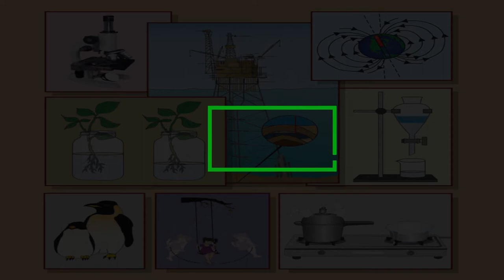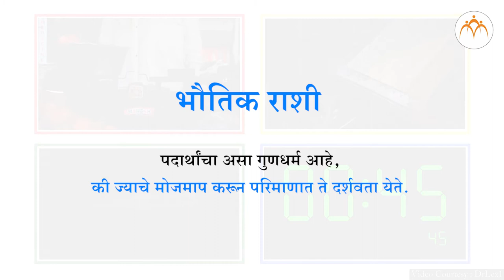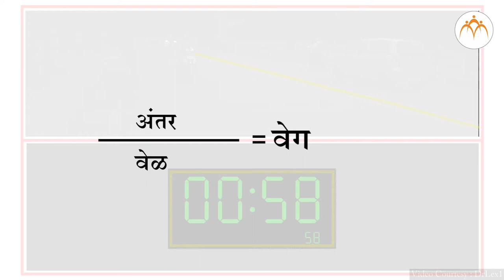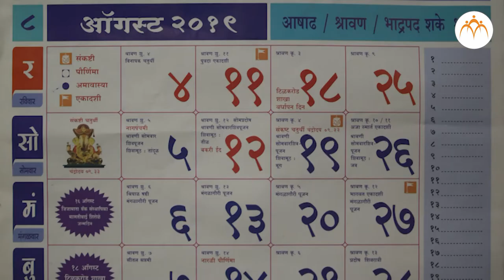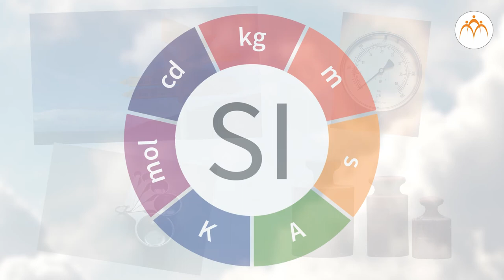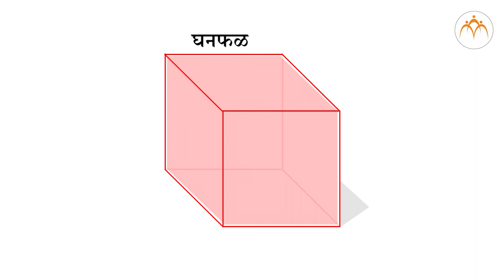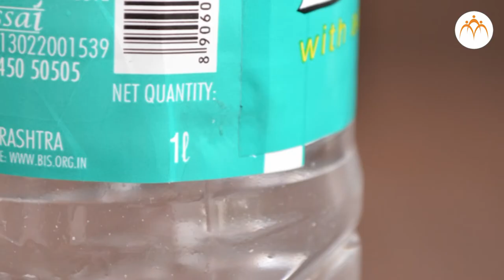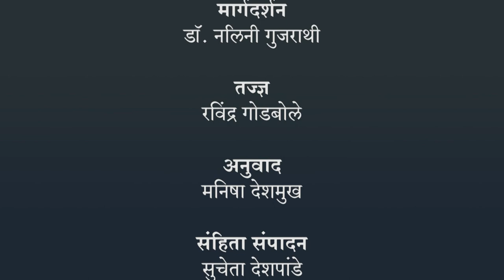भौतिक राशींचे मापन - ओळख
भौतिक राशींचे मापन, भौतिक राशींचे मापन - ओळख, 7th,Science,Jnana Prabodhini,Maharashtra Board,